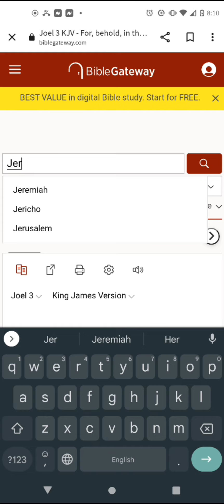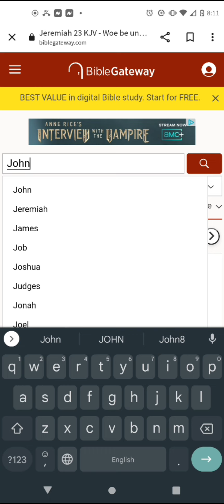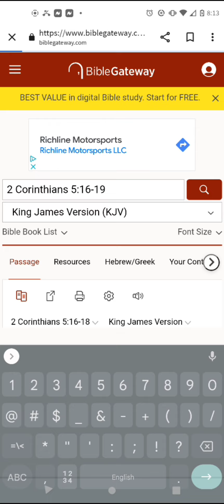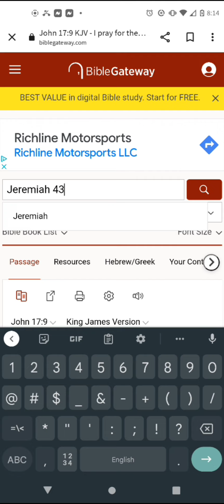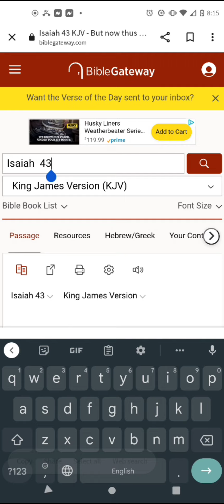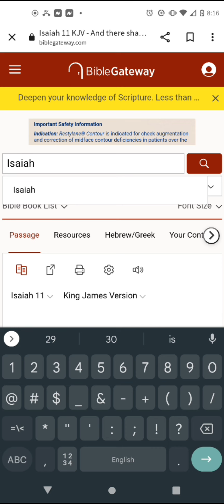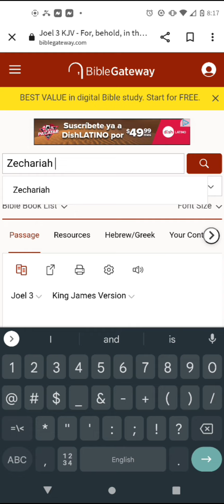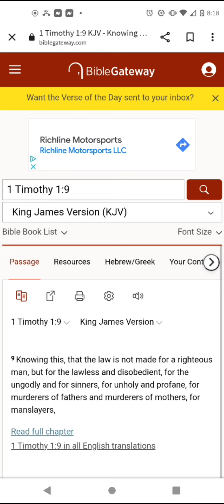2 Esdras 1:7 KJVA